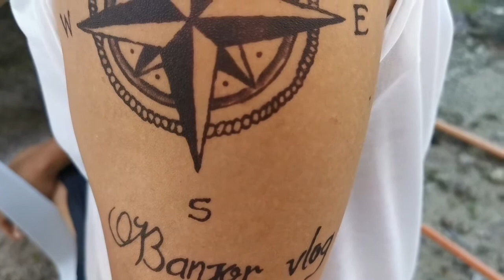TRYING HENNA TATTOO | Banjor vlog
God bless
And be safe
Thank u.